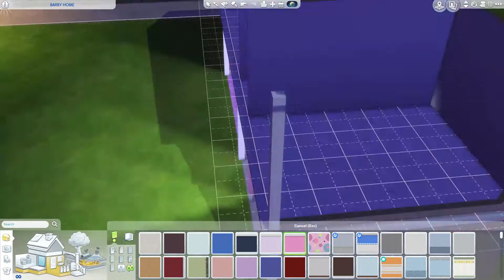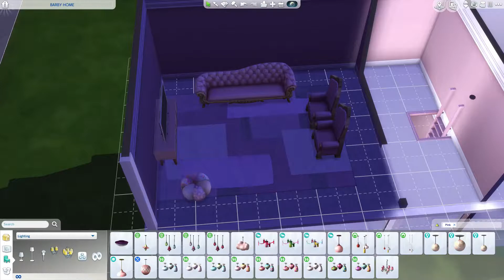Barbie Dollhouse - THE SIMS 4